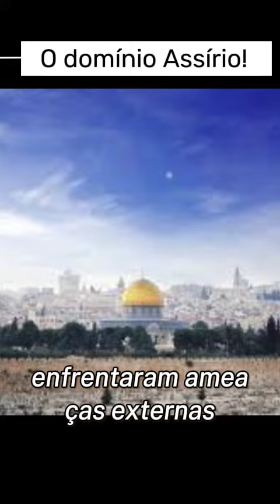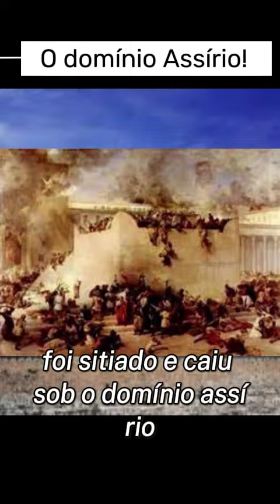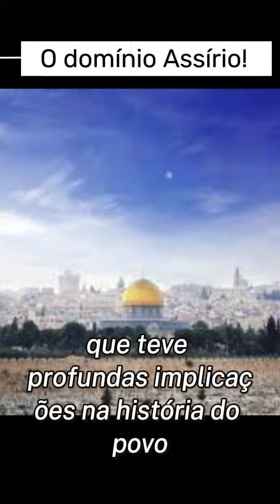O dominio assirio sobre a nação de Juda (Israel)